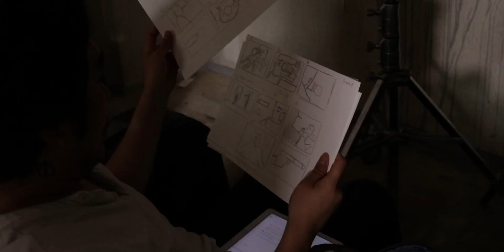BTS of "Against Time" by Uy Nguyen